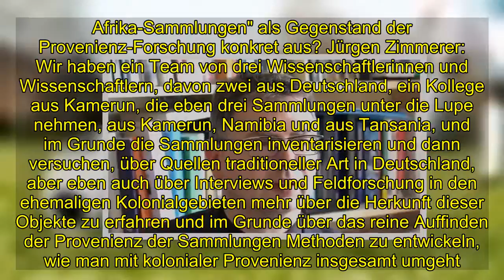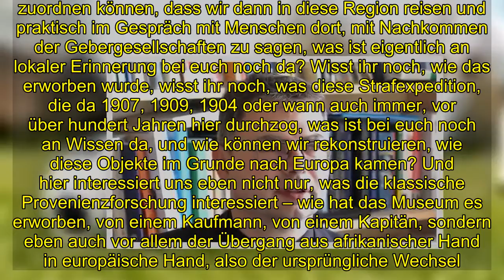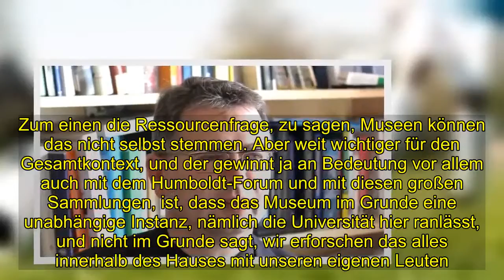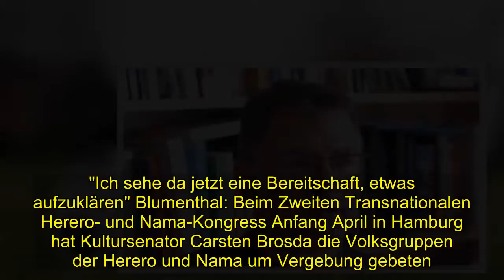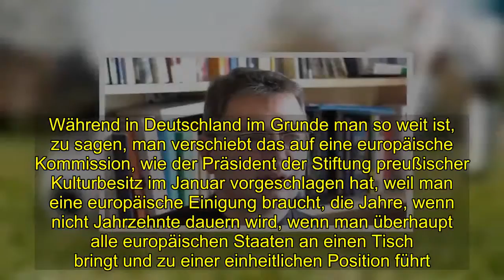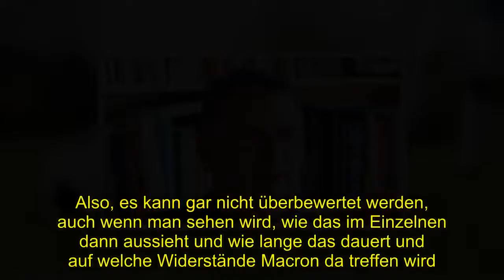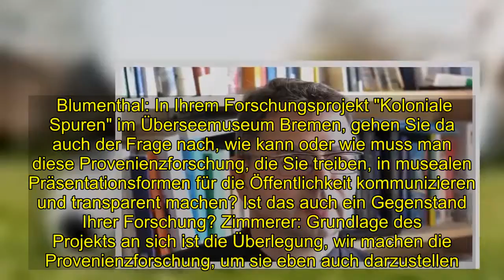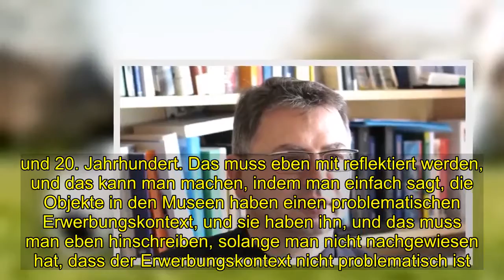Provenienzforschung für koloniale Objekte - "Viele Sammlungen sind extrem schlecht dokumentiert"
[Tags], , Provenienzforschung, koloniale, Objekte Viele Sammlungen, sind, extrem, schlecht, dokumentiert
 Uli Blumenthal: Ein reich verzierter Hocker aus Kamerun, eine männliche Holzfigur aus Tansania oder eine Halskette der Herero aus Namibia. Objekte wie diese gelangten während der deutschen Kolonialzeit in die Sammlungen des Übersee-Museums Bremen. In einem auf vier Jahre angelegten Forschungsprojekt "Koloniale Spuren im Übersee-Museum Bremen. Afrika-Sammlungen als Gegenstand der Provenienz-Forschung" untersucht Prof. Dr. Jürgen Zimmerer, Arbeitsbereich Globalgeschichte der Universität Hamburg, seit 2017 die Herkunft und Geschichte der Sammlungen aus Kamerun, dem ehemaligen Deutsch-Ostafrika und ehemaligen Deutsch-Südwestafrika. Wie sieht die Arbeit beim Forschungsprojekt "Koloniale Spuren im Übersee-Museum Bremen. Afrika-Sammlungen" als Gegenstand der Provenienz-Forschung konkret aus? Jürgen Zimmerer: Wir haben ein Team von drei Wissenschaftlerinnen und Wissenschaftlern, davon zwei aus Deutschland, ein Kollege aus Kamerun, die eben drei Sammlungen unter die Lupe nehmen, aus Kamerun, Namibia und aus Tansania, und im Grunde die Sammlungen inventarisieren und dann versuchen, über Quellen traditioneller Art in Deutschland, aber eben auch über Interviews und Feldforschung in den ehemaligen Kolonialgebieten mehr über die Herkunft dieser Objekte zu erfahren und im Grunde über das reine Auffinden der Provenienz der Sammlungen Methoden zu entwickeln, wie man mit kolonialer Provenienz insgesamt umgeht. Weil die Frage der Provenienz kolonialer Objekte eine sehr drängende ist. Die europäischen Museen sind eigentlich voll, und es gibt praktisch kaum Überlegungen und Versuche, wie man das in den Griff bekommt, denn viele dieser Sammlungen sind extrem schlecht dokumentiert.Gespräche mit Menschen vor Ort Blumenthal: Mit diesem Ansatz, den Sie verfolgen betreten Sie Neuland in der Erforschung einer Sammlungsgeschichte. Worin besteht dieser neue Ansatz und dieses Neuland, das Sie jetzt gemeinsam betreten? Zimmerer: Dieses Neuland besteht darin, dass wir uns bewusst nicht nur auf die spektakulärsten Objekte, die Benin-Bronzen zum Beispiel, konzentrieren, sondern auf Sammlungen, die eben schlecht dokumentiert sind, weil diese Dokumente nie erfasst wurden oder verloren gingen. Und wir kombinieren im Grunde historische Quellenarbeit mit ethnologischen Ansätzen, um zu sagen, wenn wir ein Objekt oder ein Set von Objekten einer bestimmten Region zuordnen können, dass wir dann in diese Region reisen und praktisch im Gespräch mit Menschen dort, mit Nachkommen der Gebergesellschaften zu sagen, was ist eigentlich an lokaler Erinnerung bei euch noch da? Wisst ihr noch, wie das erworben wurde, wisst ihr noch, was diese Strafexpedition, die da 1907, 1909, 1904 oder wann auch immer, vor über hundert Jahren hier durchzog, was ist bei euch noch an Wissen da, und wie können wir rekonstruieren, wie diese Objekte im Grunde nach Europa kamen? Und hier interessiert uns eben nicht nur, was die klassische Provenienzforschung interessiert – wie hat das Museum es erworben, von einem Kaufm